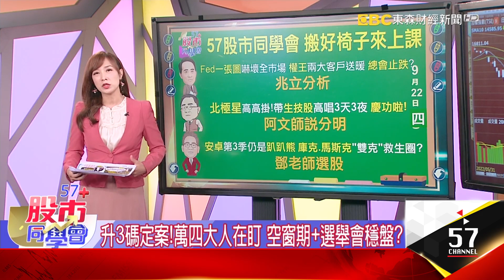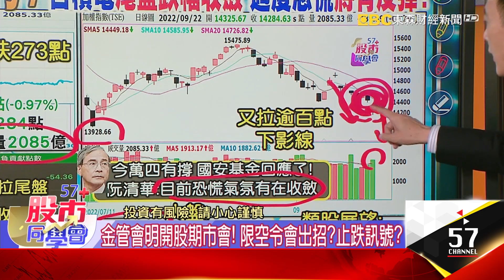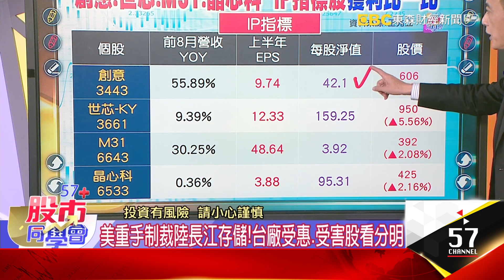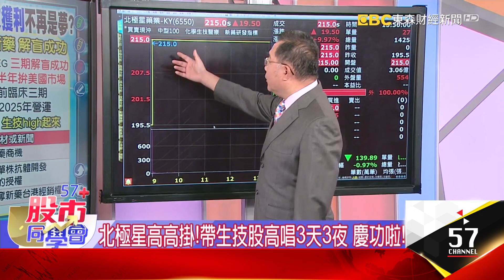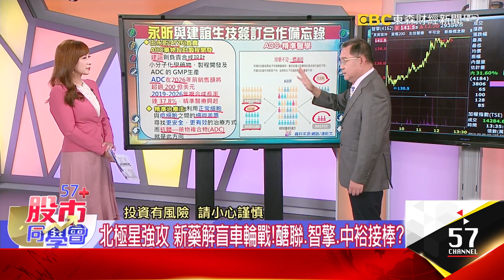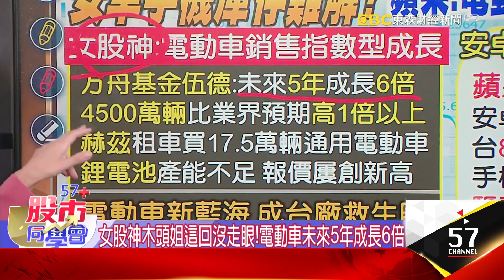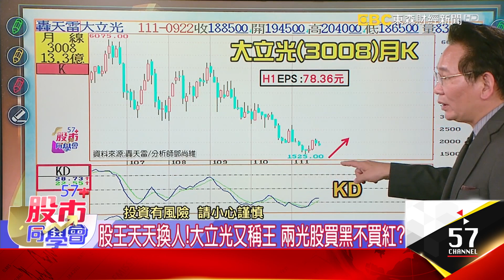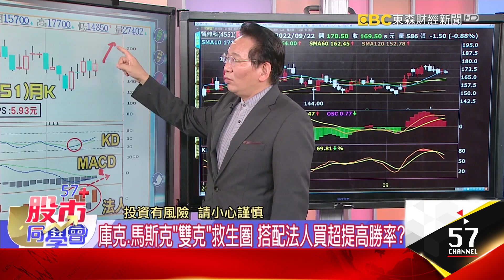升3碼符預期！為何美股翻黑 萬四關卡必須守住？北極星高高掛！生技開趴 醣聯、智擎、中裕輪流接棒？庫克、馬斯克「雙克」概念股！鷹風再強吹不倒？《57股市同學會》王兆立 連乾文 鄧尚維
美升息3碼符預期 Fed一張圖出現後 嚇壞全巿場？
聯準會11月恐升三碼？美國期中選舉行情有影無？
Fed帶給市場最大利空 不是升息3碼 而是一張圖？
金管會明開股期市會！ 限空令會出招？止跌訊號？
全球升息風暴來襲 金管會救市18套劇本箭在弦上？
台幣重貶！神山盤中失守460關卡 超微、輝達來送暖？
美琪瑪、康普、立凱  電動車迎黃金十年！核心在電池？
美重手制裁陸長江存儲！台廠受惠、受害股看分明
女股神木頭姐這回沒走眼！電動車未來5年成長6倍

谷月涵提台股投資三部曲 外資鍾愛生技資金來了？
谷月涵喊台股三部曲 不用太悲觀 看好新藥股獲利
北極星高高掛！帶生技股高唱3天3夜 慶功啦！
北極星強攻 新藥解盲車輪戰！醣聯、智擎、中裕接棒？
車用晶片vs半導體晶片黃金交叉 跟著電動車不會錯？
蘋果也愛！晶心科和英特爾強化RISC-V生態圈？
生技股、車電又成防空洞 本周熱門股題材大盤點

台股沒那麼糟？國安防線堅不可破？能擋外資賣壓？
安卓低迷依舊！聯發科破底 抱蘋果、特斯拉才安心
股王天天換人！大立光又稱王 兩光股買黑不買紅？
Q4行情準備好了嗎？雙低蘋概、車用 低位階安心抱？
下一季選股策略！鎖定蘋概、車電 搭配法人買超？